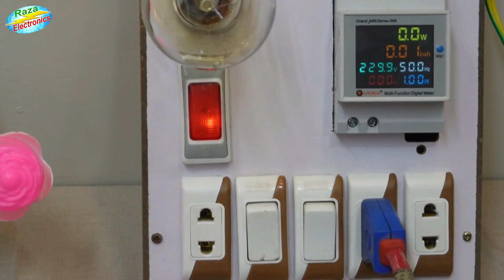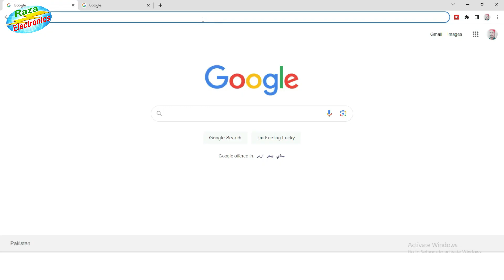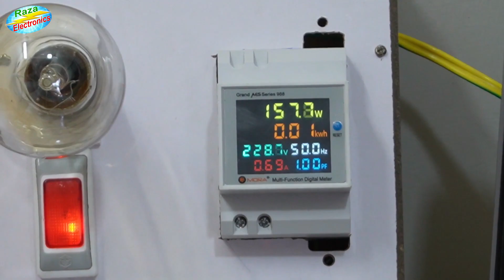6 in 1 Smart Digital Volt Ampere PF HZ Meter | Series Board With Mult Function Digital Meter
Friends, in this video, a meter is introduced, through which we can find out all the things like motor, fan, refrigerator, laptop, ampere, hertz, power factor, watts.(Like This Video & Scbscribe Channel)

MORE VEDIOS.